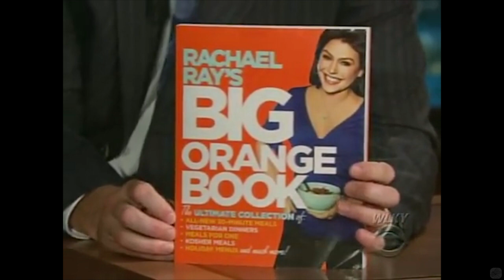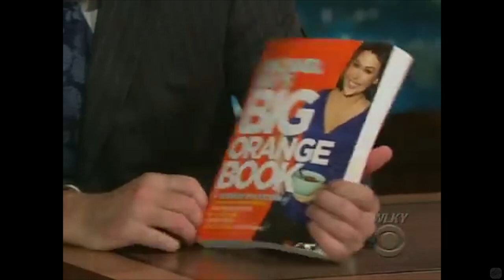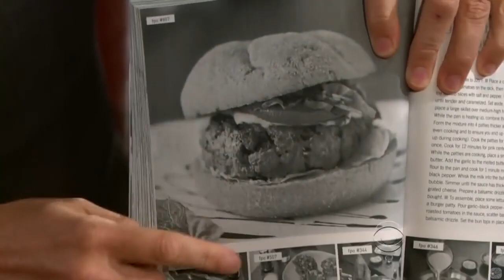Rachael Ray - "Put Dark Chocolate On Anything, I'll Eat It" - 5/5 Visits In Chrono. Order [360-720p]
Marinated Salty Balls? The hell?